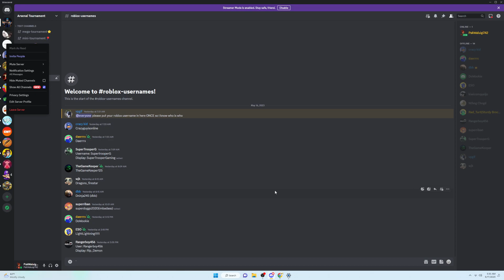How To Stop Pings From Giving You Notifications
You have to right click